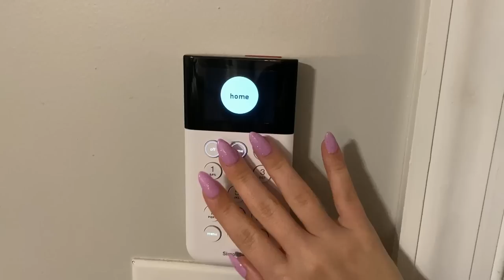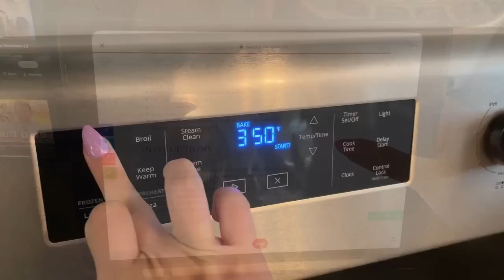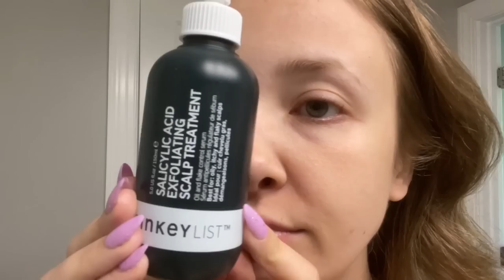ASMR chill day vlog ✨💖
✨Daily VLOG Shorts Want 5-7 extra FULL-length ASMR videos & the ability to request what I film each month? ✨$3, $10, & $25 tiers!✨

💖👯‍♀️THE MOST CASUAL VLOG CHANNEL IF YOU NEED SOME SOCIAL INTERACTION IN YOUR LIFE... As I surely do!!!...COME HANGOUT WITH ME!!💖👯‍♀️⬇️

26 years old.